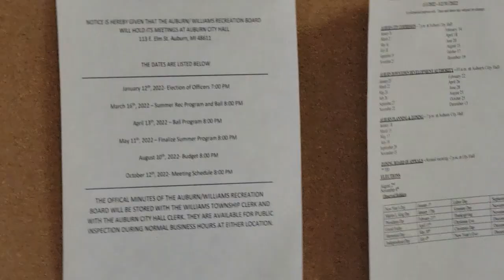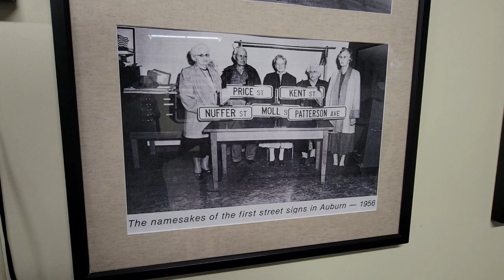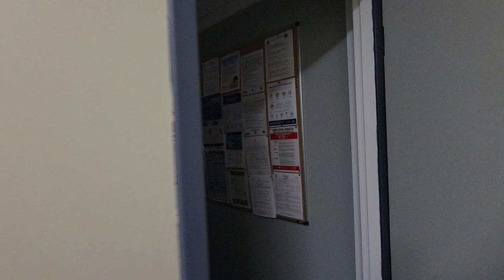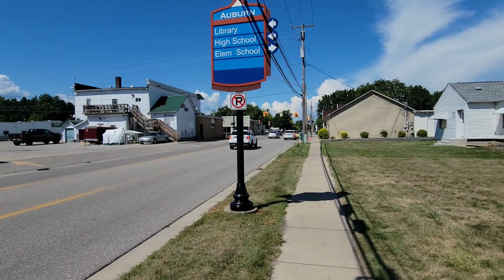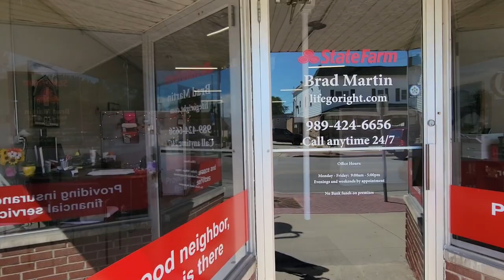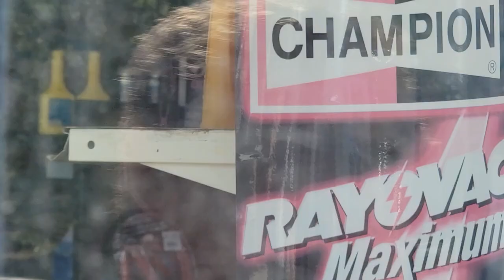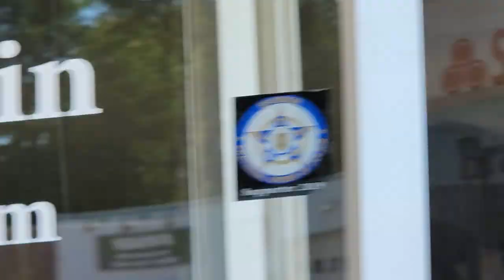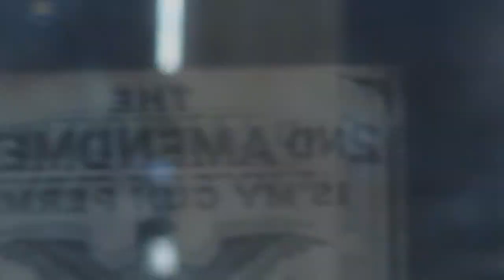Auburn Mi. City Hall & Window Shopping Everyone Did Great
Out with ‎@FRICNMEDIA  out in Auburn Michigan at the City Hall first, and then we go to the garage area and meet some of the public works people. Everyone here did great. We also window shopped the city, and everyone we saw had no issues with us, other than one lady at the traffic light. THIS IS HOW EVERY CITY OR TOWN SHOULD ACT. ENJOY!